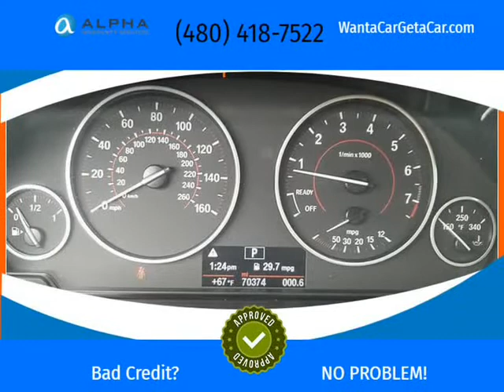2017 BMW 3 Series 330i Sedan 4D (Tempe, Arizona)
Appointment Only
Tempe